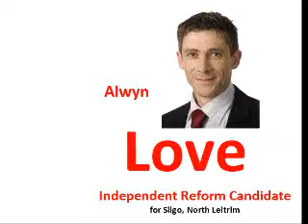Bridge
Planning shouldn't divide communities